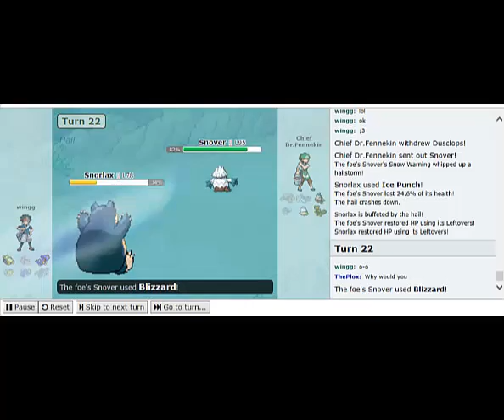showdown 14 vs chiefdrfennekin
me battling chiefdrfennekin :3 battles from chiefdrfennekin ^_^ btw favorite pokemon everyone? :3